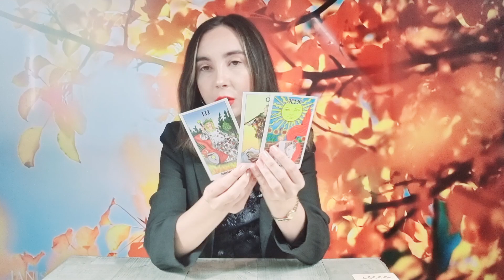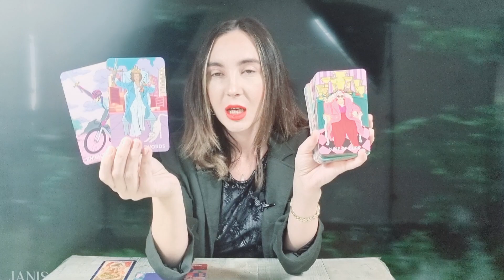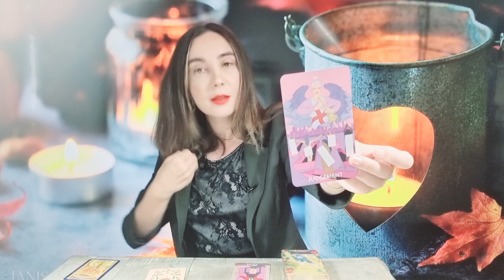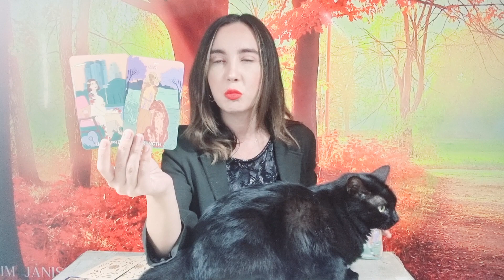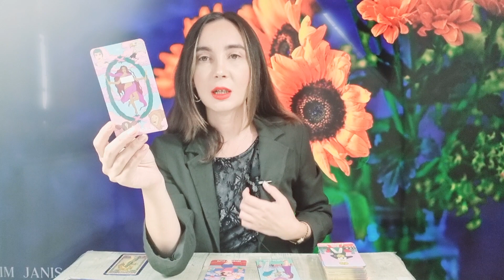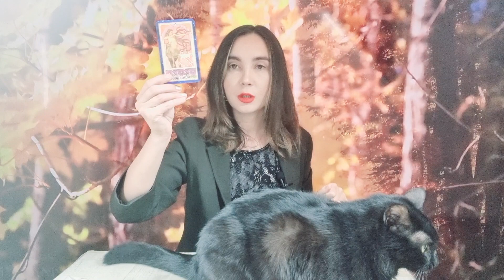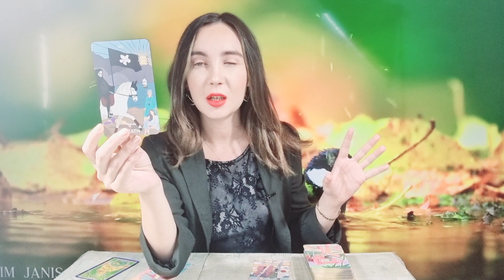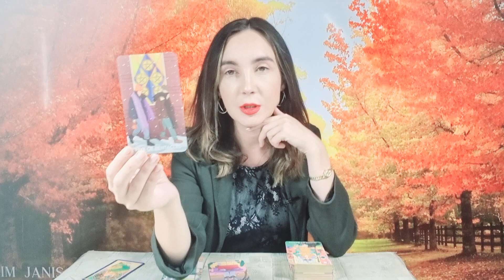𝗪𝗘𝗘𝗞𝗘𝗡𝗗 🌈 𝟯𝟬 𝗦𝗘𝗣𝗧𝗘𝗠𝗕𝗥𝗜𝗘- 𝟭 𝗢𝗖𝗧𝗢𝗠𝗕𝗥𝗜𝗘 🌍 𝗧𝗔𝗥𝗢𝗧 𝗛𝗢𝗥𝗢𝗦𝗖𝗢𝗣 𝗭𝗜𝗟𝗡𝗜𝗖 𝗣𝗘